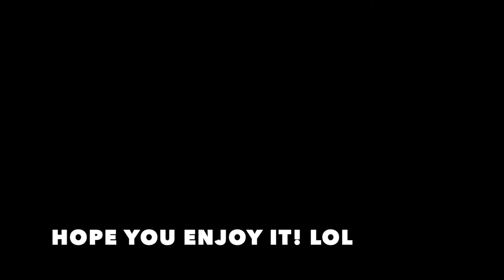WATERMELON PIZZA CHALLENGE CREATED BY @CYAMSR#watermelonpizzachallenge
Well I have been challenge again and I love it , Thank you jillscomfortzone for calling me out and Thank you too the creator cyamsr I had so much fun even though once again I failed.
I you enjoy my friends.